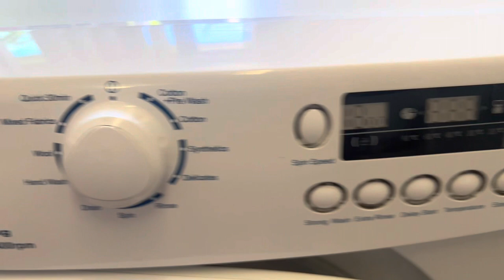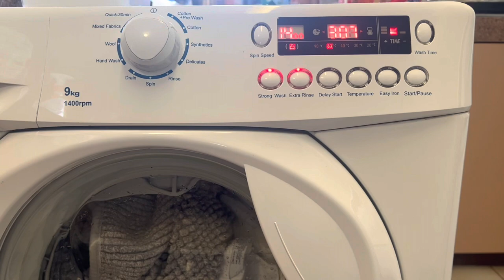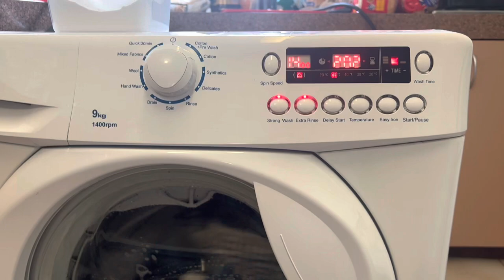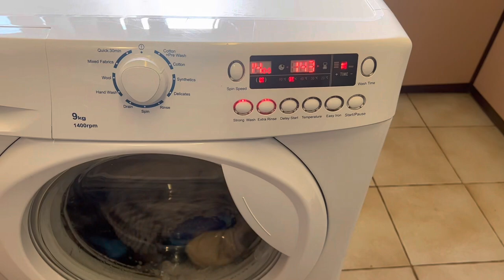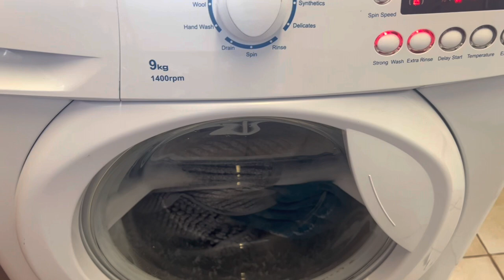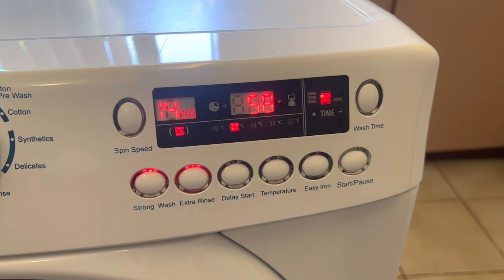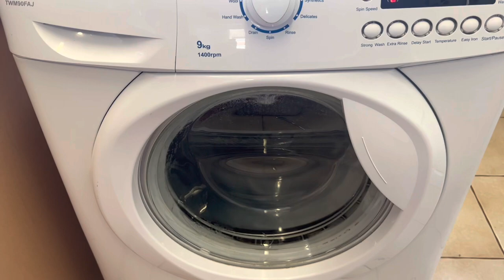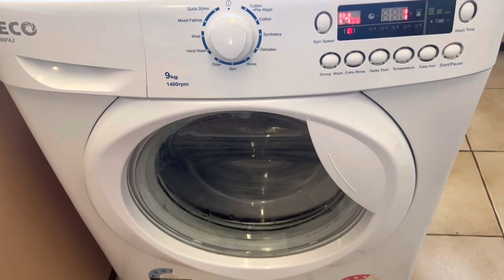Teco 9kg Washing Machine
A Hoover made Teco branded machine :-)